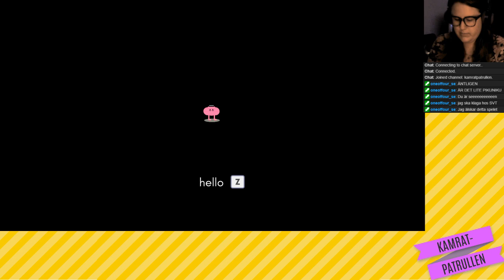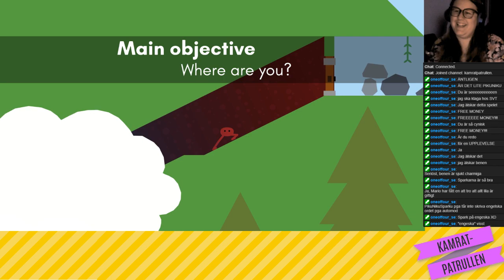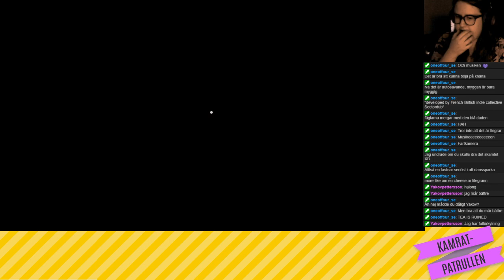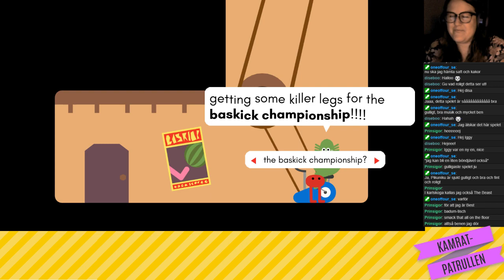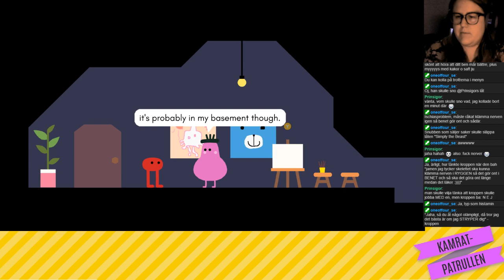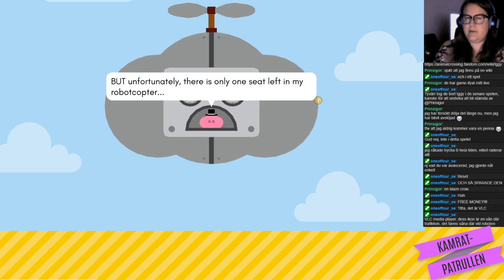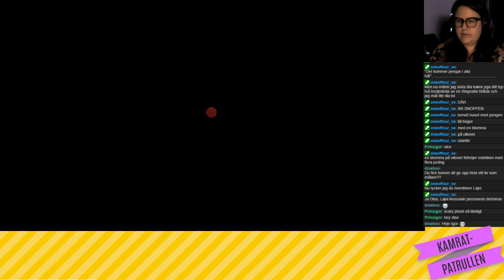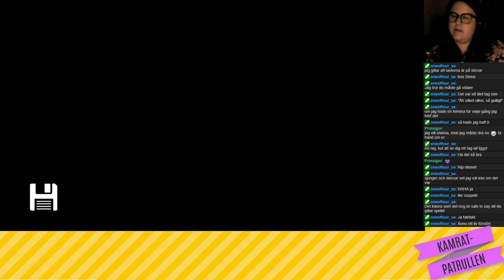Pikuniku med Linnea, del 1 - Låt äventyret börja